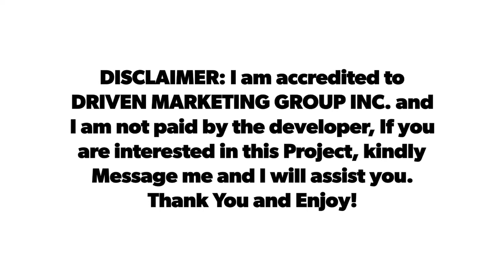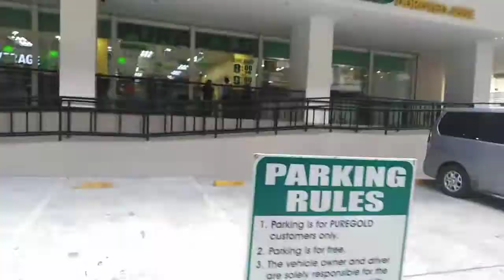Real Estate Vlog#10: Amaia Skies Avenida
A property that is near the University Belt, a walking distance away going to LRT Doroteo Jose Station, LRT 2 Recto Station and a property that is so accessible, you can go to any point of manila in an instant! Check out, Amaia Skies, Avenida!

Baron Brylle A. Mercado
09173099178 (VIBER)